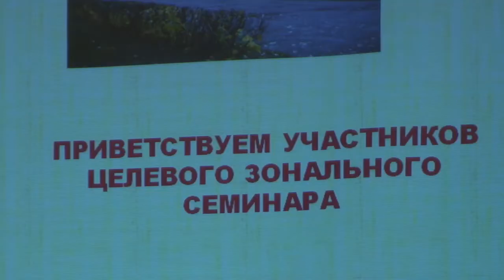Зональный целевой семинар в СОШ№3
Зональный целевой семинар по вопросам совершенствования работы по патриотическому воспитанию в рамках долгосрочной целевой программы Московской области «патриотическое воспитание и подготовка молодежи к военной службе на 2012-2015 годы».